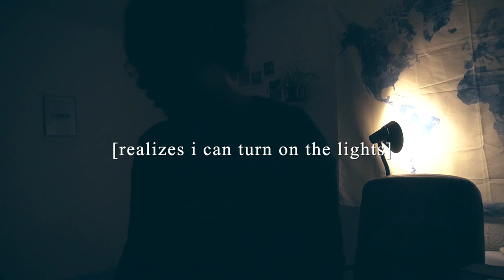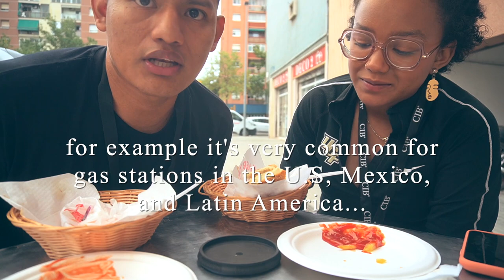day in my life barcelona vlog/ first day of culinary school at CIB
This video is a day in the my life, living in Barcelona. It's a long vlog style of all of my adventures. I went on an early morning adventure and had some deep reflections. It was my first day of culinary at CIB and it was so much fun. Later, I have a long chat with one of my good friends here in the city.

best,
Precious